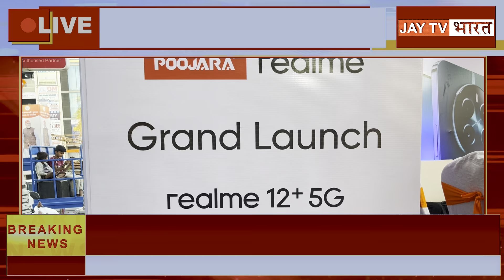गुजरात ॥ Realme 12 Plus 5G का भव्य लॉन्च - अहमदाबाद पुजारा टेलीकॉम का भव्य लॉन्च इवेंट बापूनगर में ।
Grand Launch of Realme 12 Plus 5G - Grand Launch Event Organized at Ahmedabad Pujara Telecom Bapunagar

Actor Malhar Thakkar made a special appearance in this event

Pujara store located in Bapunagar area in Ahmedabad is very well known. Pujara is a well known company in telecom company. The launch event of Realme 12 Plus 5G was held at Pujara Store Bapunagar in which actor Malhar Thakkar was present at Pujara Telecom as a special guest.

Punit Chaturvedi (LFR Realme India), Rajesh Malik (Key Account Manager Realme India), Mr. Chandramohan Srivastava (CEO Pujara Telecom), Amit Chandarana (Sales Head Pujara Telecom), Urmil Pabari (Category Head Pujara Telecom) made special presence in this event. was given

Pujara Telecom always brings new offers and organizes many such events. They have more than 50 stores in Ahmedabad and more than 350 stores in Gujarat, Maharashtra, Rajasthan. Now Realme 12 Plus 5G has been added to it in which you will get many features from best camera, battery backup, customers will also get cashbank offer, zero cost EMI up to 9 months and zero down payment with the phone.